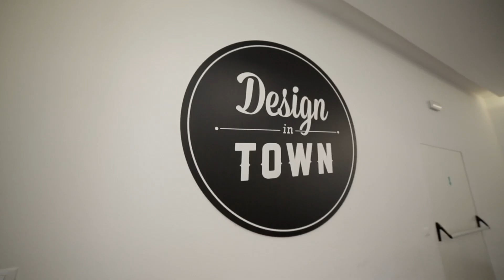Design in town: secondo giorno, parte il primo progetto #04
Gli studenti assistono alla presentazione del progetto "il ruggito della scrofa", il loro compito sarà progettare la comunicazione della nona edizione del Festival Troia Teatro (2014) dedicato al teatro in strada, dal concept alle declinazioni non convenzionali.
A introdurre il progetto Francesco O. De Santis, il Direttore artistico del Festival Troia Teatro.
A seguire i ragazzi su questo primo tema Pasquale Volpe.